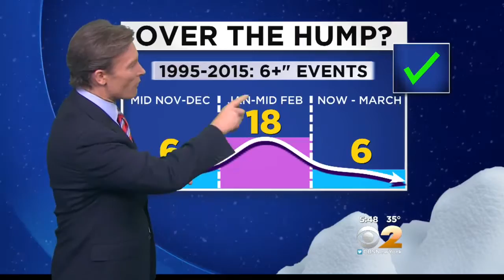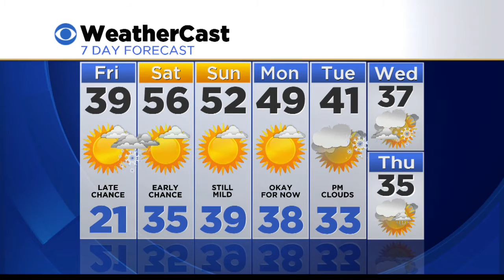Evening Weather 2/18: A Nice Picture